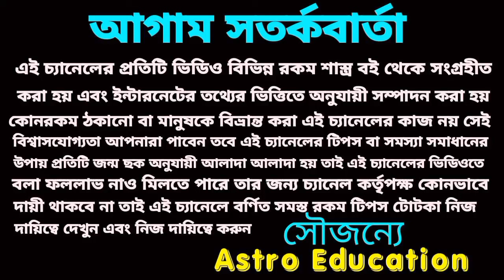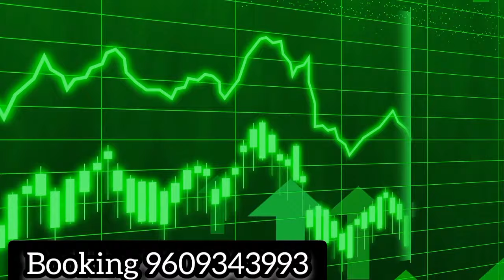6 May 2024 মহা অর্থ প্রাপ্তি ৪ রাশির!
6 May 2024 মহা অর্থ প্রাপ্তি ৪ রাশির!